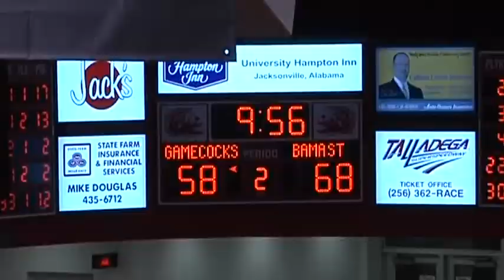Nicholas Cook vs. Alabama State University Basketball 3